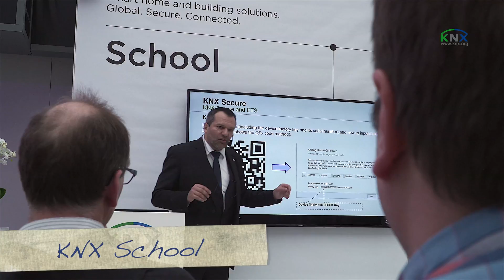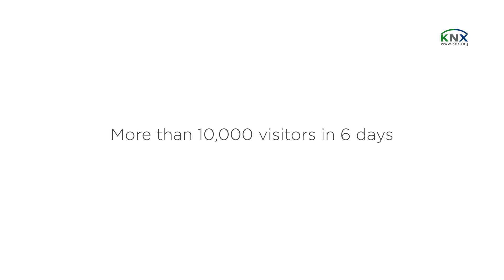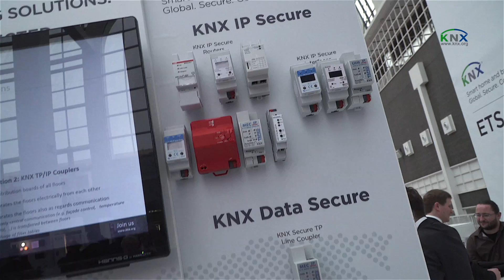KNX at Light + Building 2018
At this year's Light + Building fair in Frankfurt/Main KNX again underlined in style its strong international position as the worldwide leading technology for smart homes and buildings. At prominent spots in several halls, the distinctive logo with the three letters caught visitors eyes: for instance, at the well-visited Galleria, on a surface of approximately 700 m², KNX Association erected the KNX Internet of Things city. At this booth, KNX presented topics like "the role of KNX in the Internet of Things", "Protecting KNX installations with real KNX Secure Devices, showcased at various KNX Secure Panels", "KNX RF in action", "The KNX Championship" and "KNX Training Area - easy ways of getting to know KNX". The KNX IoT city booth was completely devoted to the strongly increased security requirements for the whole industry, which was highlighted by the KNX Professionals, showcasing 10 real KNX Secure applications.